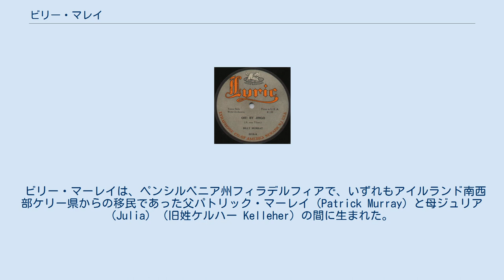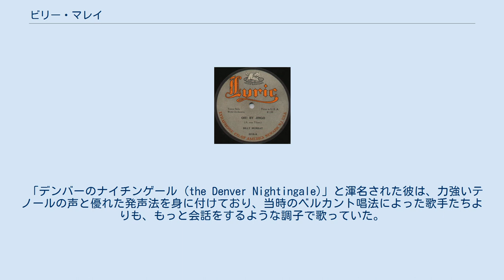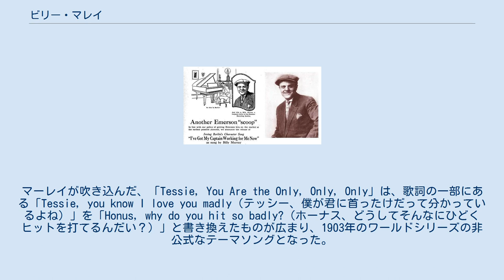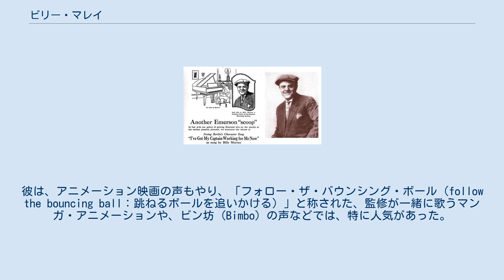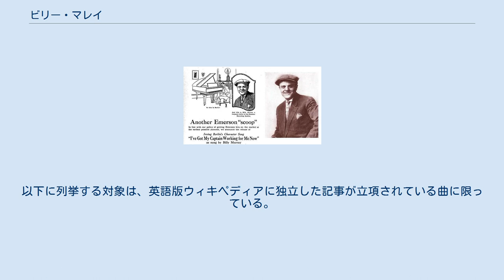ビリー・マレイ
ビリー・マーレイ（Billy Murray、1877年5月25日 - 1954年8月17日）は、20世紀初頭のアメリカ合衆国において、最も人気のあった歌手の一人。
ヴォードヴィルのスターとして成功したが、最も広く知られたのは数多くの作品が制作された録音スタジオでの仕事であり、当時存在していたレコードレーベルのほとんどすべてにおいて、録音を行なった。
 ビリー・マーレイは、ペンシルベニア州フィラデルフィアで、いずれもアイルランド南西部ケリー県からの移民であった父パトリック・マーレイ (Patrick Murray) と母ジュリア (Julia) （旧姓ケルハー Kelleher）の間に生まれた。
1882年に両親はコロラド州デンバーへ移り、彼はそこで育つ事になった。
やがて舞台に魅せられるようになったマーレイ少年は、1893年に、旅回りのヴォードヴィルの一座に加わった。
また、初期にはミンストレル・ショーの舞台にも上がっていた。
1897年、サンフランシスコのレコード会社のオーナーであったピーター・バチガルーピ (Peter Bacigalupi) のために、最初のレコーディングを行なった。
2010年現在、マーレイが録音したバチガルーピの蝋管は、現存するものが確認されていない。
1903年以降、合衆国の主要なレコード会社やティン・パン・アレーの音楽産業が集中していたニューヨーク市やニュージャージー州一帯で、定期的にレコーディングを行なうようになった。
 1906年、その後人気となったエイダ・ジョーンズとの一連のデュエット曲の最初の作品を蝋管に吹き込んだ。
彼は、このほかにもアイリーン・スタンリー (Aileen Stanley) や、ハイドン・カルテット (Haydn Quartet)、アメリカン・カルテット (American Quartet)（別名パイオニア・カルテット (the Premier Quartet)）、エルシー・ベイカー (Elsie Baker) などとも共演し、さらにソロでも作品を残した。
 「デンバーのナイチンゲール (the Denver Nightingale)」と渾名された彼は、力強いテノールの声と優れた発声法を身に付けており、当時のベルカント唱法によった歌手たちよりも、もっと会話をするような調子で歌っていた。
コミカルな内容の歌では、より滑稽な効果を出す工夫として、あえて少々平板な調子で歌うこともあった。
 1919年にオーケー・レコード (Okeh Records) から出たマーレイのレコード。
 マーレイは、ロマンチックな曲やバラッドもしばしば録音しており、売れ行きも良かったが、コメディやノベルティ・ソングの録音の人気は、後世のレコード収集家たちまで、永く続いている。
 1919年のビリー・マーレイのレコードの新聞広告。
 マーレイは熱心な野球ファンであり、当時のニューヨーク・ハイランダーズ（ニューヨーク・ヤンキースの前身）と一緒にエキシビション試合でプレイしたことが何度かあったとされている。
彼はまた、しばしば体調不良と称して録音のためのセッションを休み、野球場へ足を運んでいたと考えられている。
マーレイが吹き込んだ、「Tessie, You Are the Only, Only, Only」は、歌詞の一部にある「Tessie, you know I love you madly（テッシー、僕が君に首ったけだって分かっているよね）」を「Honus, why do you hit so badly?（ホーナス、どうしてそんなにひどくヒットを打てるんだい？）」と書き換えたものが広まり、1903年のワールドシリーズの非公式なテーマソングとなった。
 彼の人気も、やがて大衆の好みが変化し、また、録音技術が進歩するにつれて、薄らいで行った。
1920年代における電気式マイクロフォンの普及は、クルーナー (crooner) の時代とともに進んだ。
マーレイ自身が「ハンマーで叩き上げていくような (hammering)」スタイルと称した、アコースティック録音（機械式録音）のラッパ型集音器に歌を叫び込むような歌い方は、電気式吹き込み（電気録音）の時代には通用せず、彼は柔らかく声を出す術を学ばなければならなかった。
 マーレイのような歌い方の人気が薄らいだ後も、彼は吹き込みの仕事を続けた。
19...